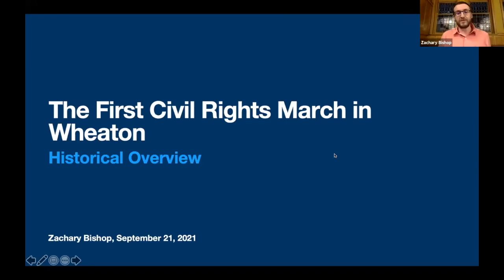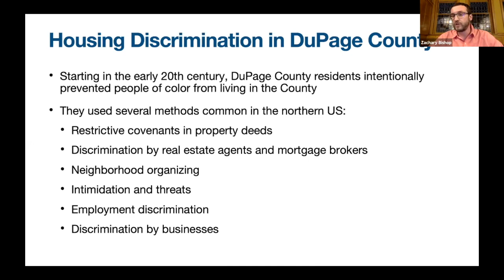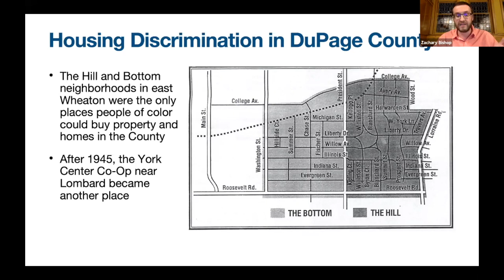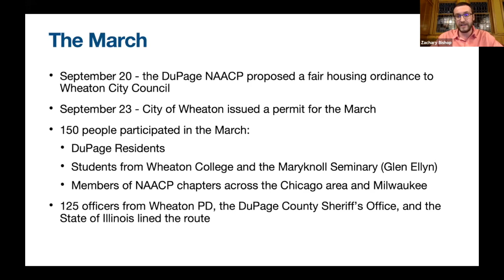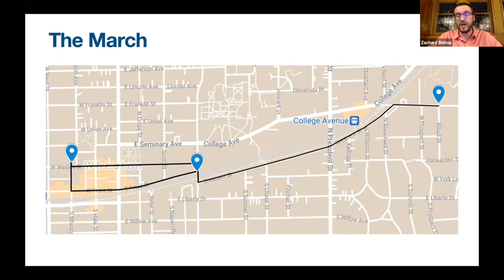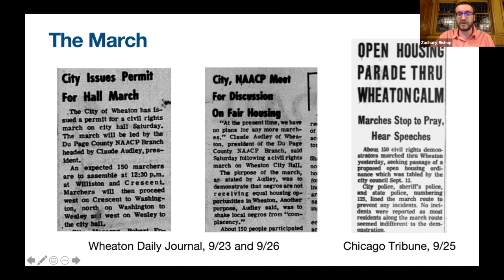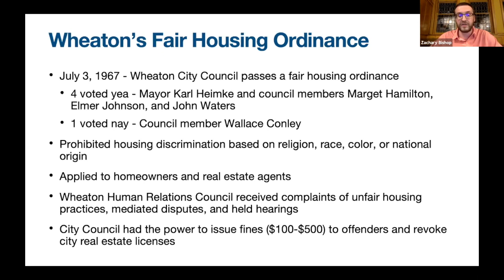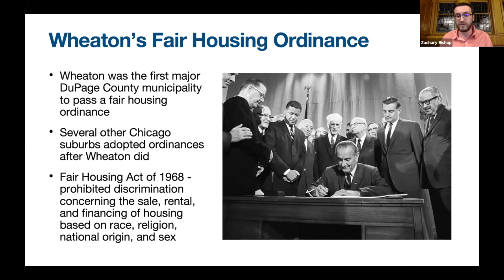The First Civil Rights March in Wheaton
Join us for a panel discussion on the first civil rights march for fair housing in Wheaton in 1966 with residents who participated in this historic event, including Ray Odom, Bernie Kleina, and Claude Audley Jr. Historic overview provided by Zach Bishop, DuPage County Historical Museum Curator.